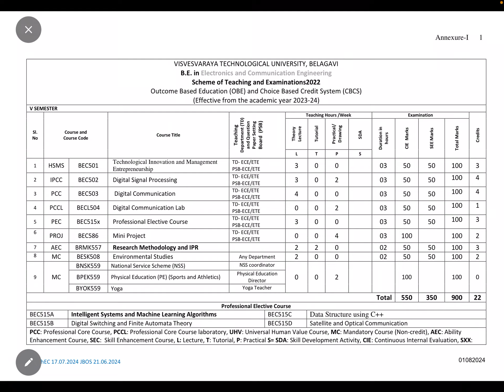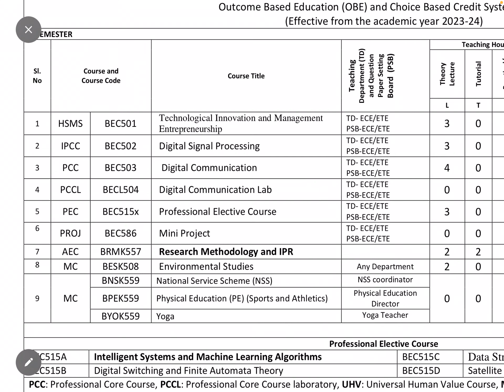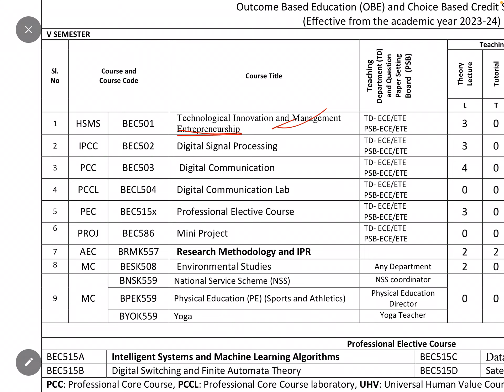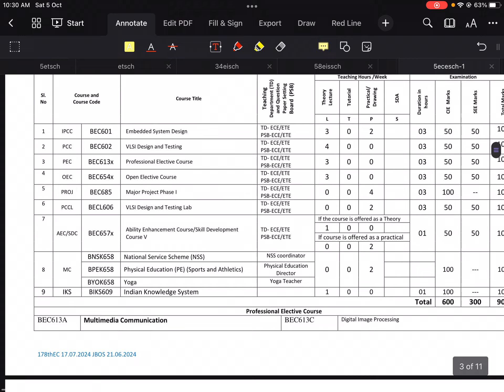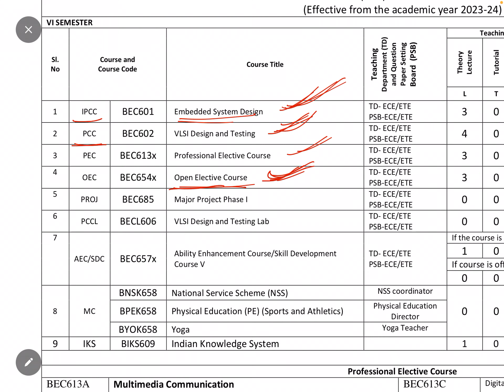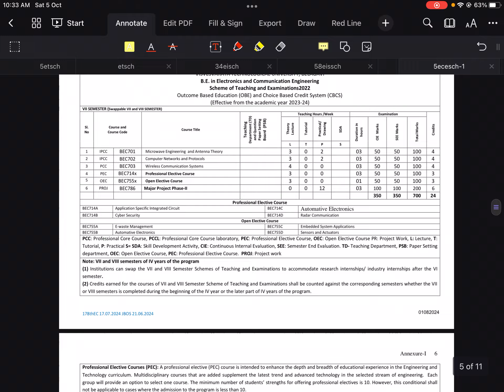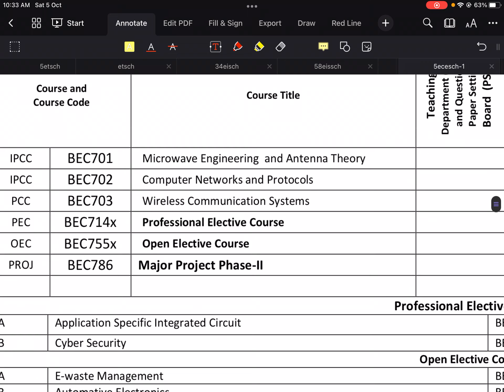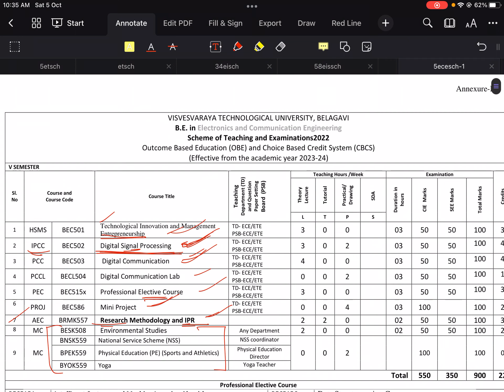ELECTRONICS AND COMMUNICATION ENGINEERING THIRD & FINAL YEAR SUBJECTS